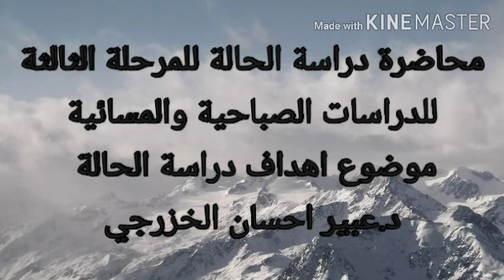محاضرة دراسة الحالة للمرحلة الثالثة للدراسات الصباحية والمسائية موضوع اهداف دراسة الحالة د.عبير احسا